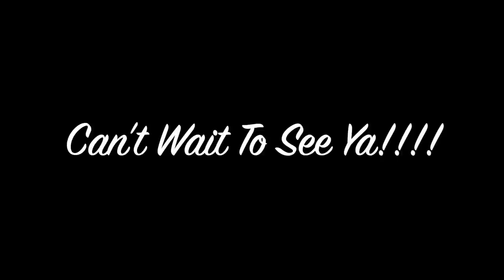Most Beautiful Color Palette Ever Acrylic Pour Painting, Flow Art, Fluid Art Technique,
Fluidartboutique.com
So hope to see you there May 3rd, 4th and 5th

All paints are listed at the beginning of the video. I layered my cup with three layers of paint
Turquoise
Gold
White
Gold
Nickel Azo Gold
Bordeaux Red
Repeat